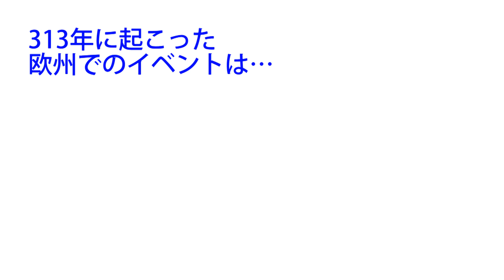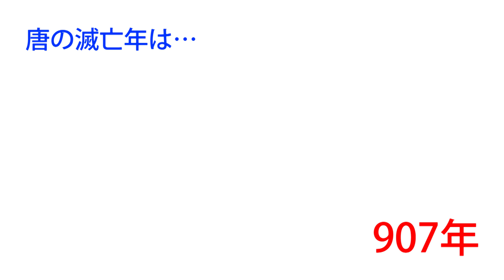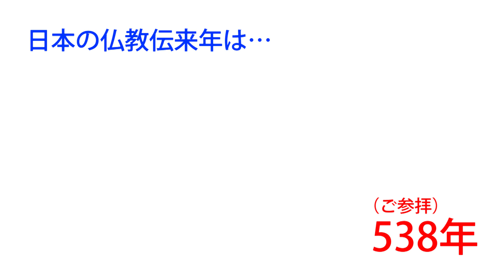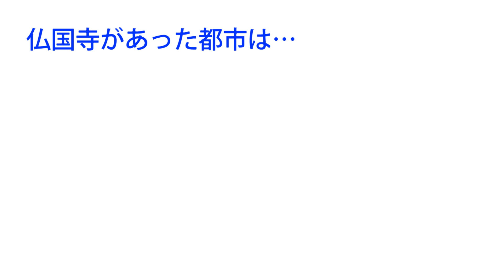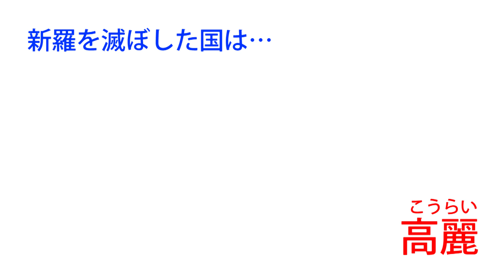【世界史一問一答】07-01 古代〜新羅 / 古代朝鮮〜通信使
2017年05月19日発売
amazonランキング　歴史・地理部門１位獲得
　　　　　　　　　　全書籍部門27位を獲得

☆☆漫画：『ゆげ塾の中国とアラブがわかる世界史』（飛鳥新社）
2015年12月03日発売
amazonランキング　世界史部門1位・全書籍122位を獲得

☆☆漫画：『ゆげ塾の構造がわかる世界史』（飛鳥新社）
2014年03月19発売
amazonランキング　世界史部門1位・全書籍15位を獲得

ゆげ塾の世界史一問一答